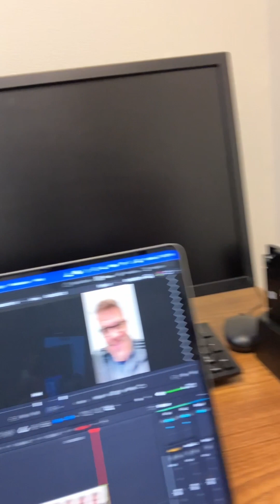Laobai - I'm Not a Perfectionist!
What three words would you use to describe yourself? Don't say "perfectionist."